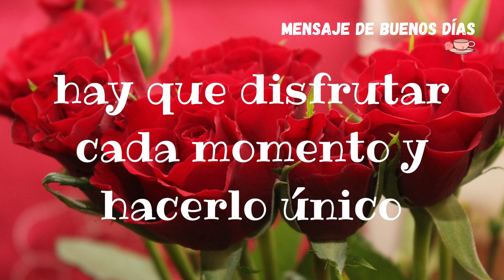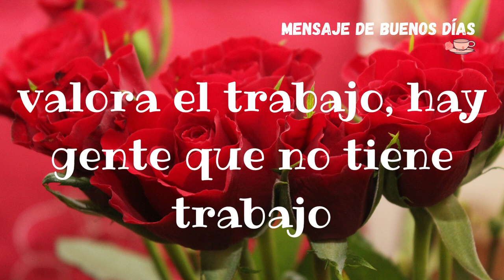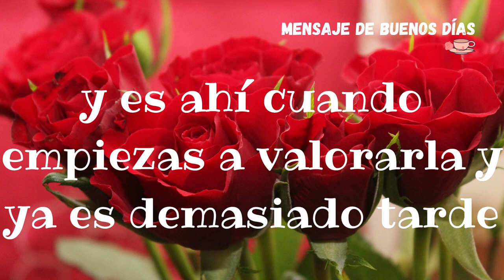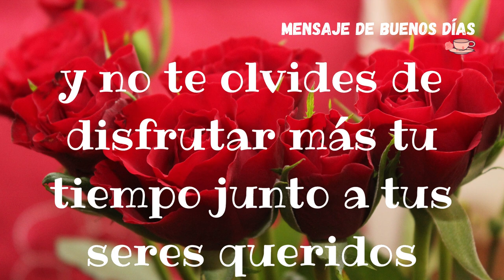Mensaje de buenos días ten un Feliz Lunes y bendecido inicio de semana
Buenos días, mensaje para ti
Videos con un mensaje positivo,
reflexión, motivación y/o inspiración aprendizaje en cada video y temas variados
Nuevo mensaje en cada video, no te pierdas el próximo!
Con contenido 100% familiar
Que tengas un feliz y bendecido día!